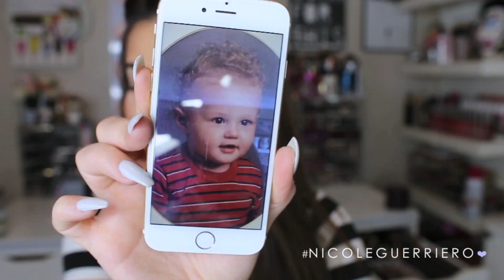Get Ready With Me + Chit Chat Life Update + Opening Snapchats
* If you're here early, no worries HD is coming!

WARNING! I'm extra chatty in the video and tried to make it as short as possible but 30+ minutes later haha was as short as I could get it with it still kinda making sense! :p I'm off to bed, gotta get up extra early! Send me good vibes for the dentist tomorrow! :) 143.

B U S I N E S S:
For Public Relations please contact

Nicole Guerriero
1201 Gandy Blvd N

Products Used:
Clinique Dramatically Different Moisturizing Gel
MUFE Skin Equalizer | smoothing
MUFE Ultra HD Foundation | 130 + 155
ABH Brow Powder Chocolate
ABH Concealer | #1
Hot Makeup Eyshadow | Little More
Salon Perfect Demi Whispies
Mac Pro Longwear Concealer | NW20 + NC30
MAC Studio Fix Powder | NW20
MUFE Pro Bronze Fusion
MAC Mineralized Blush | Warm Soul
Laura Geller Highlight | Glided Honey
MUFE Compact Shine On | 3
MUFE Gloss | discontinued & # rubbed off! =/ but it was just a sheer shimmer gloss

Nail: OPI -- I cannoli wear OPI
Watch: Micheal Kors Skylar Green Face